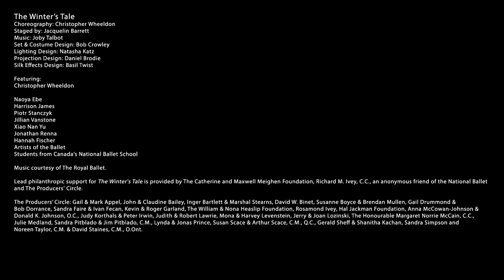The Winter's Tale in 100 Seconds by Christopher Wheeldon | 2017 | The National Ballet of Canada